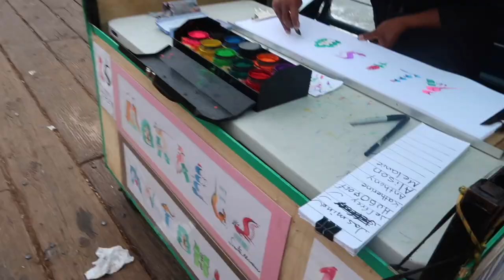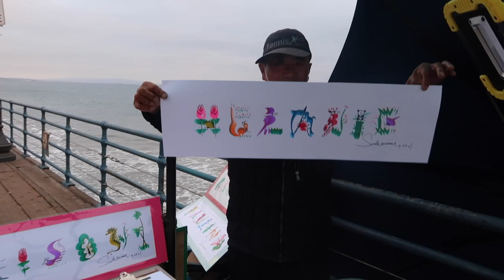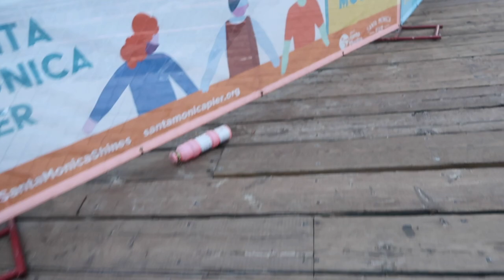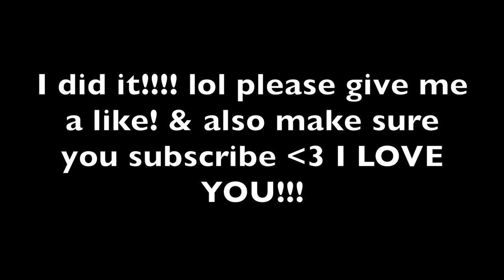ASKING STRANGERS TO TAKE A PICTURE WITH ME BECAUSE IM FAMOUS! 📸 | JAMS FAMILY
You guys I finally did it!!! Lol I found the perfect time and took advantage of it! I’m not gonna lie it was nerve racking but hey I did it lol I got out of my comfort zone 😂

Stephanie's Snapchat: steph_fanyyy

Jesse's Snapchat: im_quicky